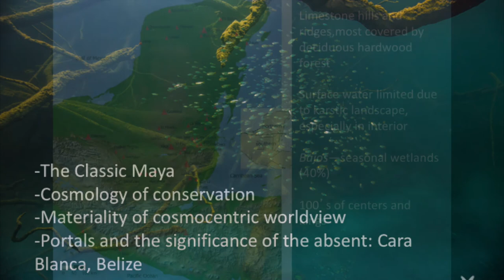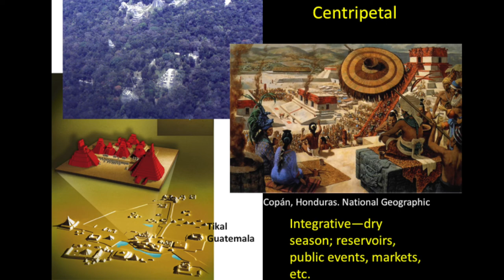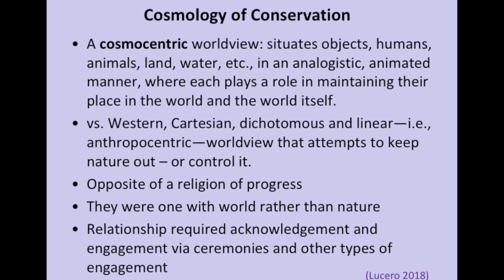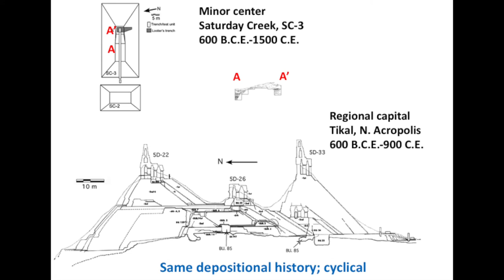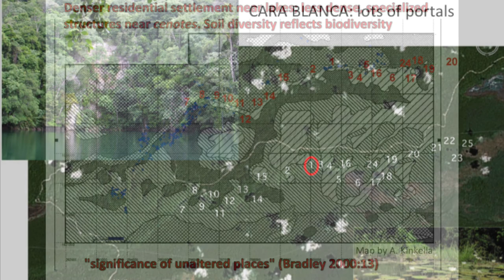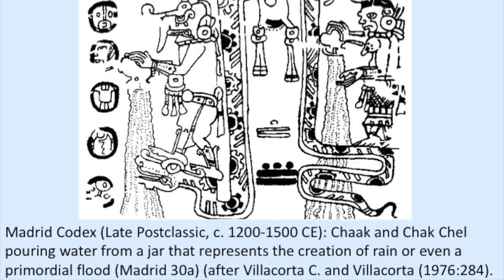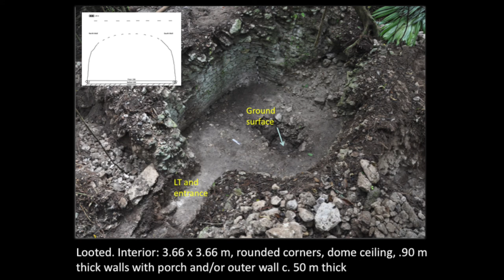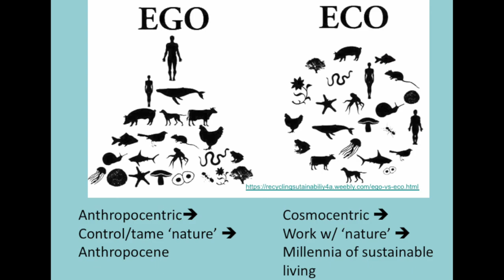ISAS Brown Bag Series featuring Dr. Lisa Lucero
Dr. Lisa Lucero from the University of Illinois Department of Anthropology presents, The Materiality of Ancient Maya Cosmology at the Illinois State Archaeological Survey's Brown Bag Speaker Series.